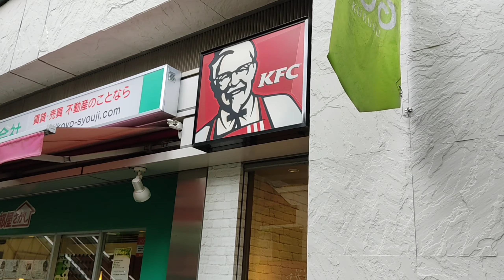府中市でUberEatsして東京競馬場寄ったり公園散歩したり【UberEats.24】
動画をご視聴頂きまして、ありがとうございます！
動画が少しでもいいなと思っていただけたら高評価押してくれたら嬉しいです！
そして少しでも楽しいと思っていただけたら、
ぼくの動画は1.5倍速で聴くと無駄な時間を過ごさずにすみます。
いや、そもそも僕の動画を見てることが無駄かもしれせん。

■Instagramも適当に更新してます
Instagram.com/hideodayo

■WordPressブログでいろいろかいています。

★最近、ポコチャとかいうライブ配信アプリも始めました

動画撮影と動画編集はいつもスマホのみです！

動画編集アプリは、
VLLOというやつを使ってます。有料版を使ってます。

★僕が読んできた本でおすすめの本★
メンタリストDaiGo ポジティブチェンジ

何かご連絡あればTwitterのDMまでお願い申し上げます

【自己紹介】
ひでおって言います。
1993年生まれ 26歳
東京生まれ東京育ち、そして神奈川へ引越し。
A型(A)
168cm、54kg、27cm。
両目視力、2.0。
髪型は短髪です。昔は卵被ったようなサラサラおろしヘアーでしたが、中学生の時に坊主にしてから、僕の短髪ライフが始まりました。

英語と中国語を勉強中です。

If you think that even a little video is good, I would be happy if you could give it a high rating!
And if you think it's even a little fun,
★ Channel registration ★ Thank you!
Listen to my videos at 1.5x speed so that you don't waste time.
No, it may be useless to watch my video in the first place.

□ Instagram is updated appropriately
Instagram.com/hideodayo
■ I'm using various blogs created with WordPress.
★ Recently, I started a live distribution app called Pococha.

Video shooting and video editing is always smartphone only!

The video editing app
I'm using the one called VLLO. I am using the paid version.

Mentalist DaiGo Positive Change

【Self-introduction】
Hideo says.
Born 1993, 26 years old
Born and raised in Tokyo, and moved to Kanagawa.
Type A (A)
168 cm, 54 kg, 27 cm.
Both visual acuity, 2.0.
The hairstyle is short. In the past, I used to have grated hair that was covered with eggs, but when I was a junior high school student, I became a shaved person and my short hair life began.

I am studying English and Chinese.